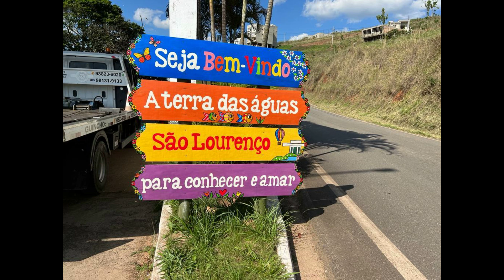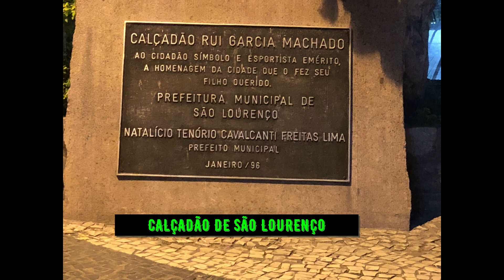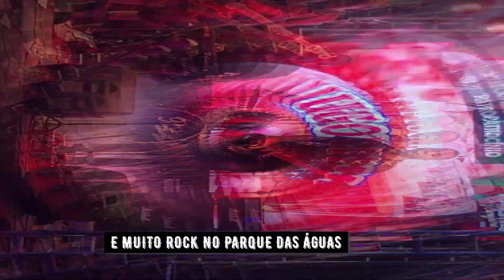CONHEÇA SÃO LOURENÇO COM A GENTE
São Lourenço é um município brasileiro do estado de Minas Gerais, uma das mais conhecidas estâncias hidrominerais do Brasil. Faz parte do Circuito das Águas de Minas Gerais, na Serra da Mantiqueira. Sua população em julho de 2020 foi estimada em 46 202 habitantes.
Dista   294,1  Km de São Paulo e 276,6    Km do Rio de Janeiro.
Localizado na Serra da Mantiqueira, o município se encontra a aproximadamente 950 metros de altitude. O ponto mais baixo, na cota de 947 metros, se localiza na foz do Córrego dos Poços e o ponto mais alto está a 1352 metros de altitude, no Morro dos Lobos. Tem como municípios vizinhos São Sebastião do Rio Verde, Pouso Alto, Soledade de Minas e Carmo de Minas.